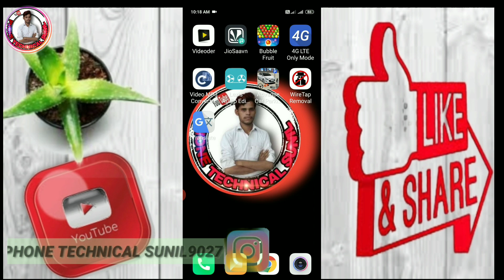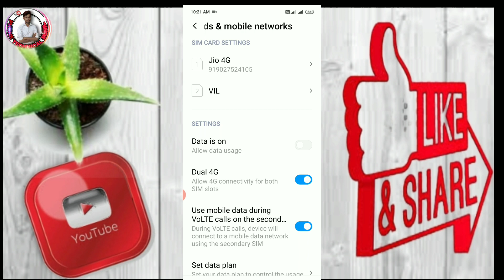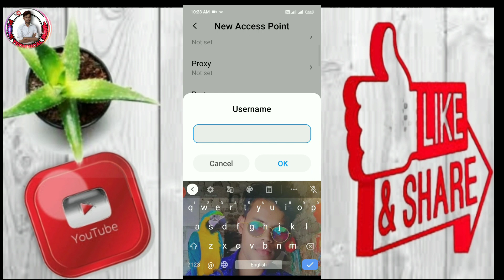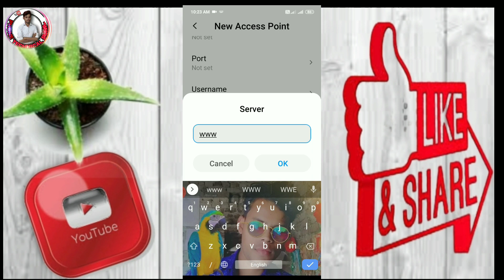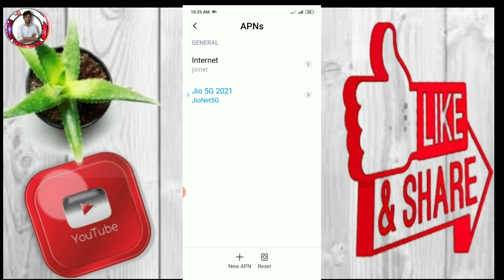jio हैं तो चलेगा 20mb/s /jio ki internet speed kaise badaye/who to increase jio speed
Hello friends welcome to my phone technical Sunil channel
Dosto aaj ki video mein aap janenge ki jio ki Internet speed badhane ki sari tricks  janogeis video mein jio sim ki ko settings ke bare mein bataya Gaya hai jeene apply karke aap apne phone mein jio sim ki internet speed bada payenge doston is video mein mein jio ke ek APN ke bare mein bataunga to use APN ko aap apne phone mein apply karke Apne jio sim ki speed badha payenge jio ki speed Kaise badhaen how to increase jio sim speed dost is video mein pura process bataya Gaya kis tarah Se aap jio internet speed badha sakte hain agar aapke phone mein jio hai to aap ke phone mein 20 MB tak speed ho jayegi stri ko apply karne se to doston is tarikh ko apne phone mein apply Karen

           Thanks for watchinggi